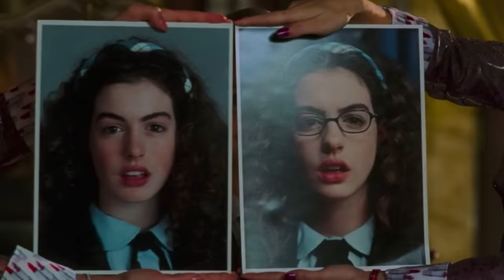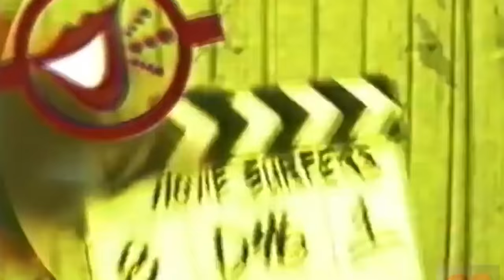watching THE PRINCESS DIARIES and writing fan fiction *REACTION*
CALL US DISNEY (it's better than your Boba Fett show!)

▶NEW REACTION EVERY SATURDAY